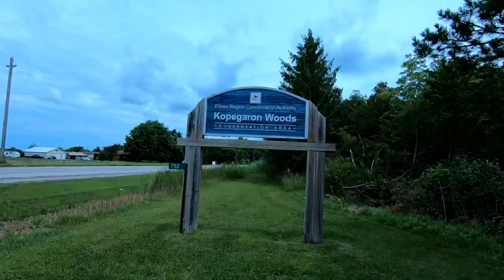Sketchy Dark Forest Trail Riding in Leamington Ontario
Today's video takes us to Leamington Ontario to a conservation area. This forest is unique and we have never been here before so sit back grab a coffee and enjoy.

Send Mail To:
Larry Johnson